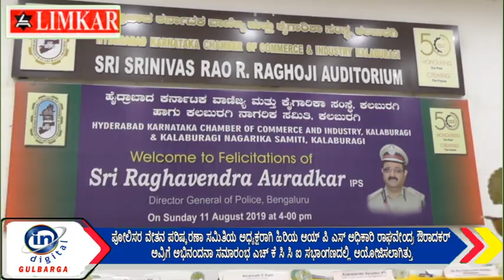ಹಿರಿಯ ಆಯ್ ಪಿ ಎಸ್ ಅಧಿಕಾರಿ ರಾಘವೇಂದ್ರ ಔರಾದಕರ್ ಅವ್ರಿಗೆ ಅಭಿನಂದನಾ ಸಮಾರಂಭ .